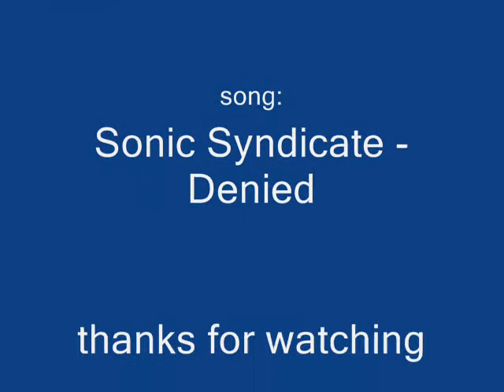high school of the dead amv - denied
the beste clip ever